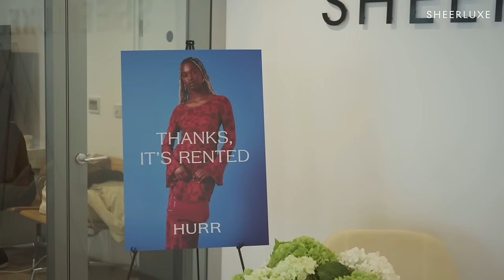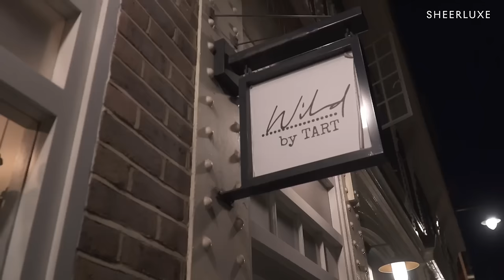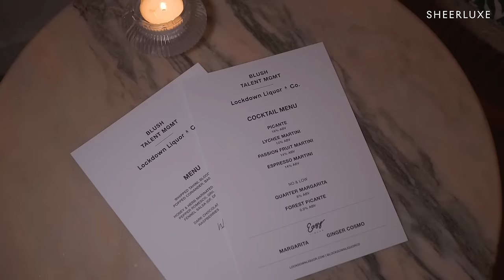Style Watch: High-Street Fashion Influencers & Brands To Know, Plus Get Glammed Up With The Team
This week, Nana is joined by content creator and track & field star NL Marilyn, brand consultant and digital creator Stephanie Waxberg and creative director  and founder of Yaitte, Danielle Windsor. Plus, we take a look at what went on behind the scenes at last week's very special BLUSH Talent MGMT dinner in partnership with Lockdown Liquor, while Lu and Nana host Style Watch just in time for the new season...

TIMECODES
00:00 Introduction
01:07 Panel Chat
04:55 Spring Style Watch With Lu & Nana
14:13 Panel Chat
18:03 Behind-The-Scenes At The Blush Dinner
32:12 Panel Chat

SPRING STYLE WATCH WITH LU & NANA